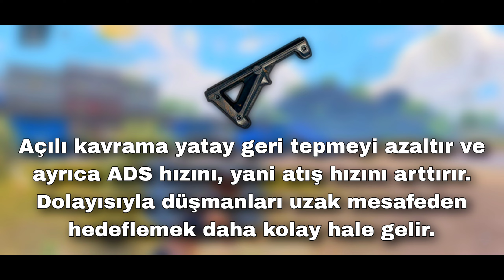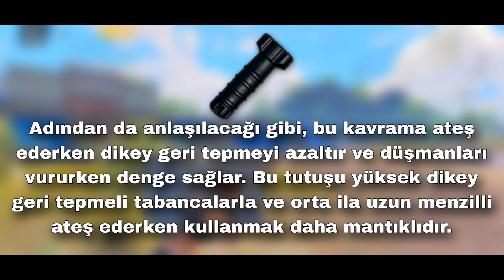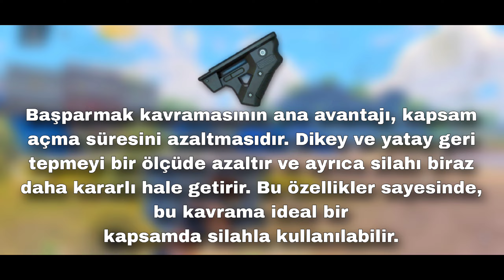EN İYİ TUTAMAK HANGİSİ?